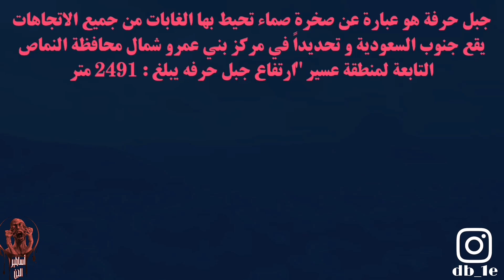قصص جن .رحله بريه .لاتقرب من جبل حرفه مره ثانيه اقوه قصه مرعبه في .البر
قصص جن .رجل يسكن البر قرب. جبل حرفه. قصه جن.  البر .رحله بريه. طلعه بر. طلعة بريه. الصحراء الكبرىقصص جن .رحله بريه .لاتقرب من جبل حرفه مره ثانيه اقوه قصه مرعبه في .البر قصه رعب في بر السعوديه. قصص رعب. قصص مرعبه.
قناة اساطير الجن. تقدم.قصص رعب.قصص جن.قصص حقيقيه.قصص واقعيه.
قصص العالم الاخر.وكل مايخص.ماوراء الطبيعه.
المستمعين الكرام ارسلو قصصكم عله حساب الانستا
  قصص وحكايات.شترك وفعل الجرس                                                                                                    قصه جن _قصه رعب_ مشاهده ممتعه
قناة أساطير الجن. تقدم. قصص جن. قصص رعب. قصص واقعيه. قصص. مؤثره. قصص بوليسيه.تحضير الجن. الرقيه الشرعيه. علاج السحر. السحر الاسود. حقائق من كتب السحر. كتاب العزيف. كتاب السحر الأحمر. كتاب شمس المعارف الكبرى